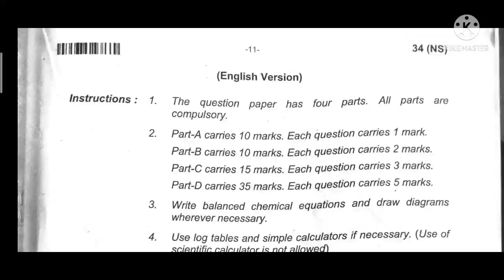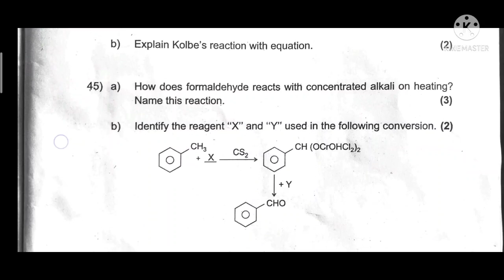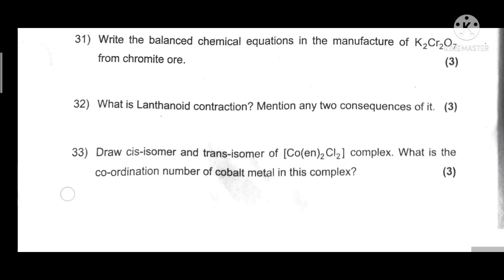2 puc chemistry annual exam 2022 question paper analysis pu ಬೋರ್ಡ್ ಕರ್ನಾಟಕ